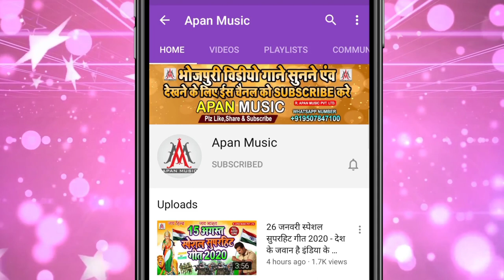100%_जाड़ा_में_गर्मी_देगा_ये_सॉन्ग || भतार_घरे_आव_जाड़_लागता || Rajesh_Rashila || Bhatar_Ghare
►Song : Bhatar Ghare Aaw Jaad Lagata
►Singer : Rajesh Rashila
►Lyrics : Chandan Bedardi